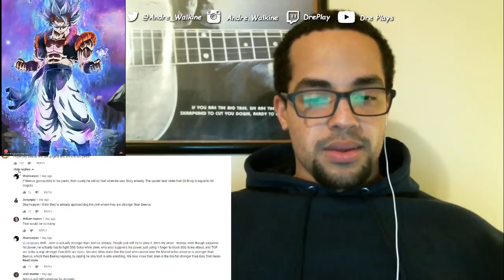Dragon Ball Super Broly Movie 2018 New Trailer 4 AND 5! SSB Gogeta REACTION